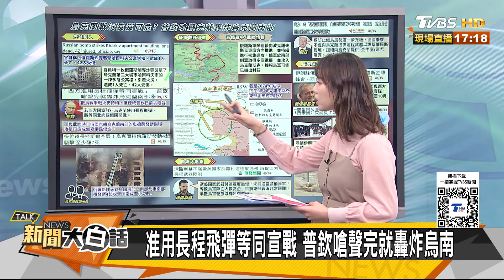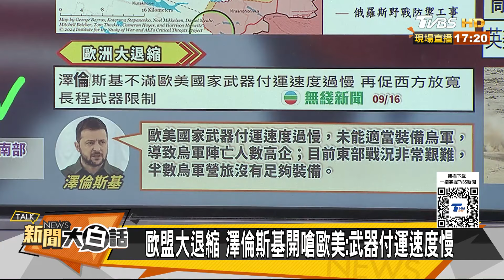俄軍坦克軍團殺到紅軍城下 澤倫斯基督戰隊禁烏軍逃兵 新聞大白話 20240916